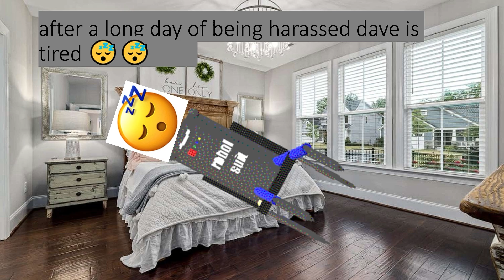Metallicize (V2) / Skyrise (V2) - Random DFAC 2 & Dave's Sky High Adventure Fantrack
now less horrible! (also rushed the vis again haha)
inspired by the likes of Circuity and Robotic by @Vide0Jam3s

Effect author credits:
Luminosity - StevenM
Polar - Kjell, Dubswitcher
Youlean Handheld - Youlean
TransitionEffects - Cynex
Dubswitcher Fast Static - Dubswitcher

timestamps:
00:00 Intro
01:37 High Ping Onur
02:22 Angry Mad Fortnite Girl
03:33 vDyvn Riginal
04:45 Future Dave
05:28 First Prize
07:47 Windows 95 Consumer Triangle
09:28 vDyvn Riginal (Mad)
10:49 Future Dave
12:04 Polluted Donk
12:56 Polluted Dingle
14:18 Future Dave (Mad)
16:36 First Prize (Rizz)
17:19 Gotta Sweep
20:02 Future Dave (Very Mad)
21:15 Gotta Sweep and vDyvn Riginal
 22:42 Outro
23:09 Cutscene
23:57 Dream Dave
25:53 21Dave The Rapping Creator
27:47 dollar store red shirt futuristic dave (Kraftwerk Dave)
28:33 vDyvn
30:24 Actual Outro